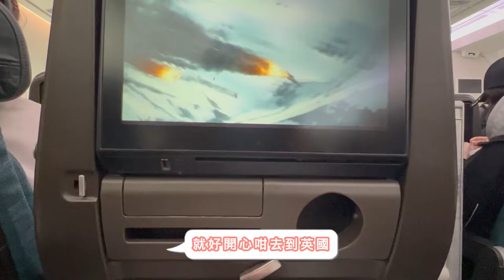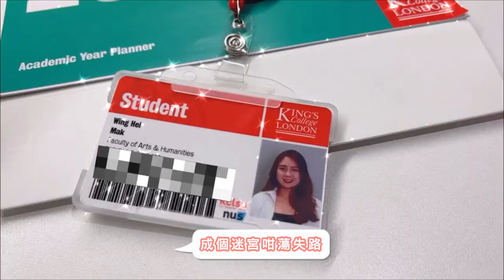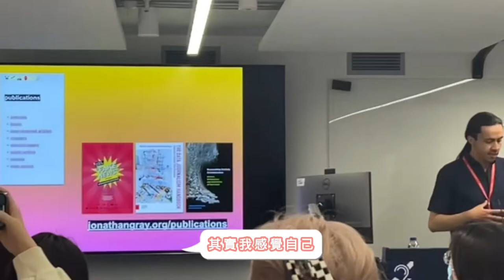UK Vlog✈️ ｜出發英國全記錄😆疫情下的機場｜Green Park紀念英女王💐｜宿舍入伙大採購｜開學第一週vlog🎒事隔兩年終於能出國......😭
期待已久終於出發到英國留學啦！諗返起對上一次出國已經係兩年前來英國exchange😭上次因為疫情原因要提早返香港好遺憾，今次終於可以重新出發！未來一年一定會好難忘好開心㗎！係咪呀哈姆太郎？
開始想拍vlog嘅契機係想紀錄呢一年嘅生活，等自己將來成為社畜/老咗都可以拎返出來回味，順便鍛鍊下剪片技巧哈哈哈！

喜歡的話請比LIKE👍🏻和訂閱喔！
給我一點動力繼續拍片🤪
Follow我的英國留學日常:
Music in video:
Tangerine Sweat · SummerVapour